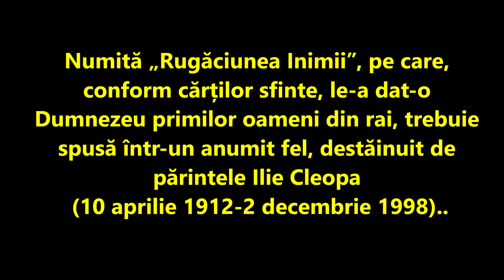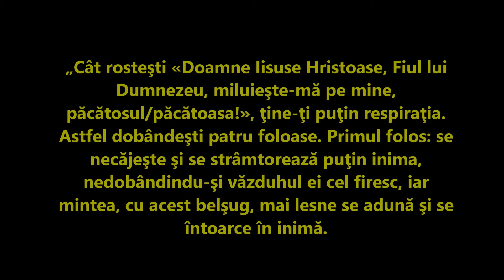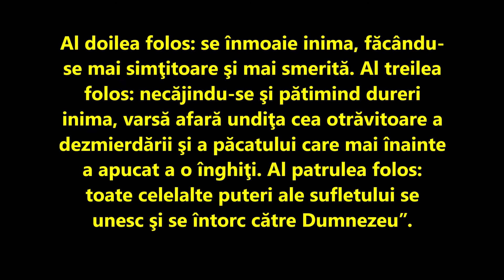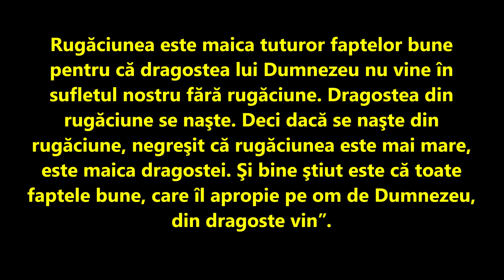Rugăciunea Inimii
Dacă vi se par prea lungi rugăciunile  (deși nu ar trebui să vi se pară lungă nici o rugăciune) rugăciuniea inimii este scurtă, este foarte puternică
Abonați-vă  la canalul meu de Youtube.Aici veți găsi cele mai bune rugăciuni  și alte lucruri interesante.Dumnezeu să  vă  ajute.